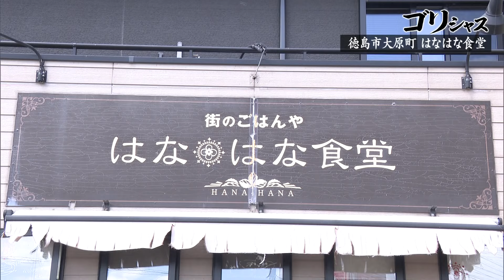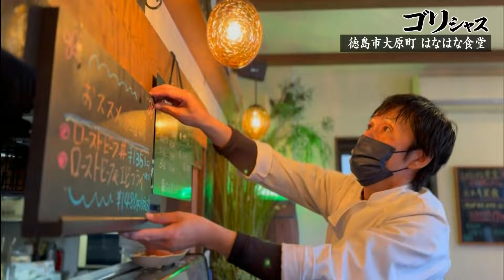【ゴジカル！】ゴリシャス・はなはな食堂（徳島市大原町）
徳島県のテレビ局・四国放送の情報番組「ゴジカル！」で放送中！

ゴジカル！